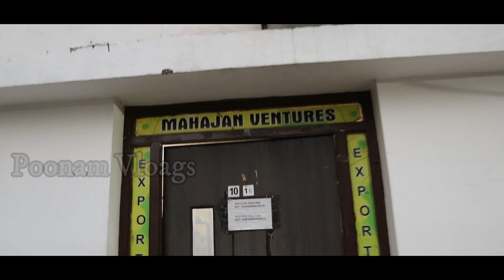Export surplus undergarments| Branded | Undergarments Wholesale Market In Mohali| Only 24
Video Title:-Export surplus undergarments| Branded | Undergarments Wholesale Market In Mohali| Only 24
Mahajan Ventures:
D-185, industrial area 8b,
Off. No 16
Mohali, Punjab 160059 Mahajan Ventures: GST No. 03AGWPR0479C1Z7

Search related to this video--
ladies undergarments wholesale market
ladies undergarments wholesale market in dadar
ladies undergarments wholesale market delhi
branded ladies undergarments wholesale
ladies undergarments wholesale market in ulhasnagar
wholesale ladies undergarment market in surat
ladies undergarments wholesale market in india
ladies undergarments wholesale market in pune
undergarments distributors in mumbai
undergarments made in india
undergarment market in india
ladies innerwear delhi
ladies undergarments price
wholesale market of innerwear in tirupur
undergarments wholesale market in jaipur
franchise of undergarments
undergarments wholesale in kolkata
amul innerwear distributor
undergarment manufacturers
bra wholesale market in ahmedabad
wholesale mens undergarments market in mumbai
bra wholesale in delhi
branded undergarments wholesaler in delhi
bra manufacturer
net bra manufacturers
undergarments manufacturers in tirupur
undergarments industry in india,
innerwear manufacturers,
under garment business,
undergarments manufacturers in ludhiana,
undergarments manufacturers in mumbai,
mens undergarments manufacturer in tirupur,
mens undergarments manufacturers in india,
ladies undergarment shop near me,
imported ladies undergarments,
ladies inner wear manufacturers in india,
mens undergarments manufacturers in mumbai,
ladies innerwear delhi
ladies undergarments price
franchise of undergarments
amul innerwear distributor,
undergarment manufacturers,
bra manufacturer,
net bra manufacturers,
innerwear manufacturers
under garment business